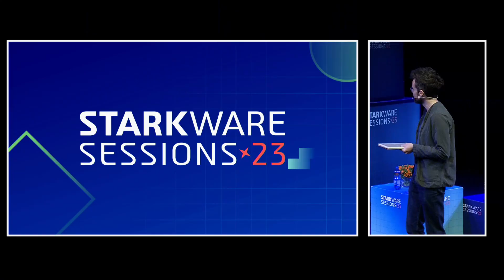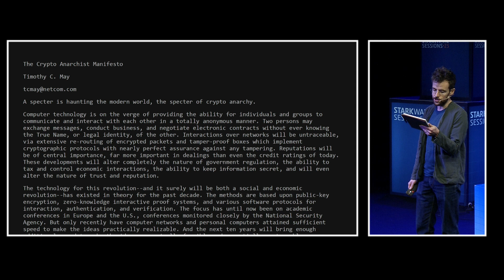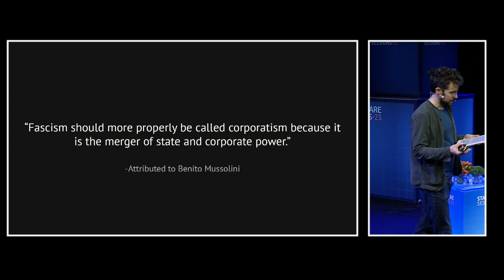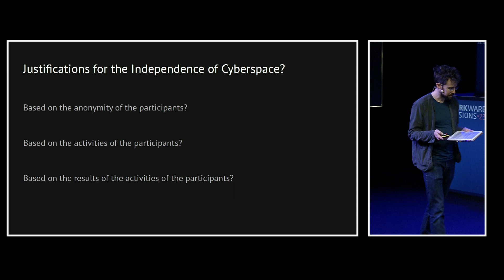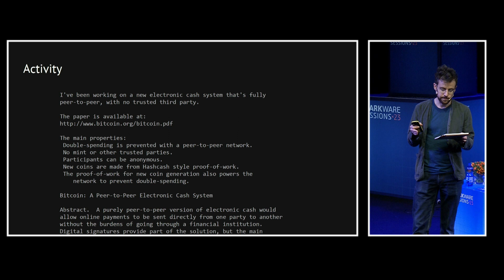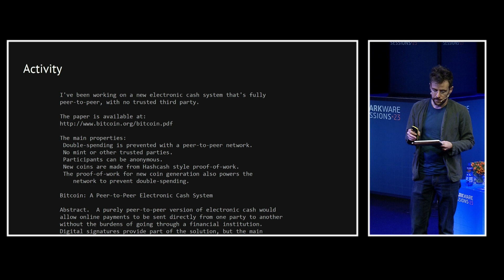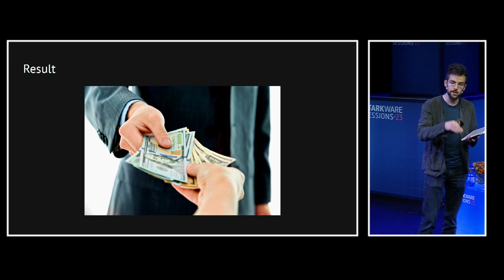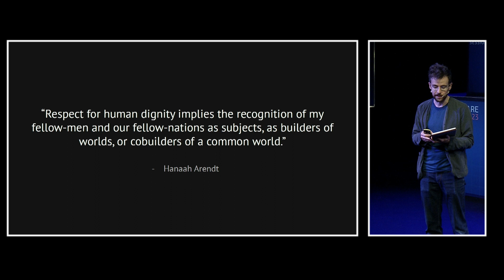StarkWare Sessions 23 | The Limits of a Free and Independent Cyberspace | Peter VanValkenburgh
About the Talk: Bitcoin's creator sought a private and censorship resistant cash for the internet; a system without trusted intermediaries and the government surveillance and control those intermediaries make possible. What justifies the independence of such a system and, conversely, when does a crypto network warrant regulation as a financial intermediary?

About Peter: Peter VanValkenburgh is Director of Research at the non-profit Coin Center, and a board member of the non-profit Zcash Foundation. He is a leading advocate for online privacy, free speech, and permissionless blockchain technologies. He is a graduate of NYU Law School, as well as a self-taught web developer.

He is the author of several papers on the regulatory and public policy landscape for cryptocurrencies and decentralized computing systems, in particular work on the intersection of regulation and US constitutional privacy and speech rights. He has testified before the US Senate and House of Representative, briefed staff and members of the EU parliament, and educated policymakers and regulatory staff around the world on the subject of cryptocurrency regulation and decentralized computing systems. Previously, he was a Google Policy Fellow and collaborated with various digital rights organizations on projects related to privacy, surveillance, and digital copyright law.